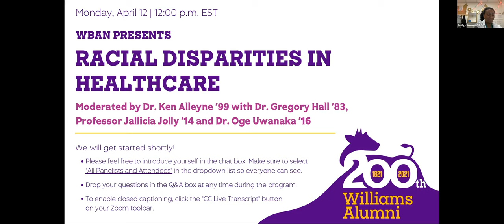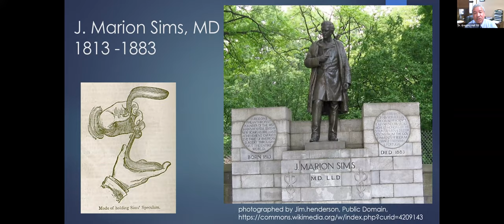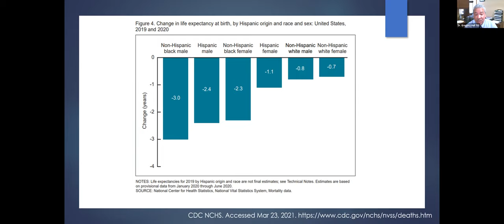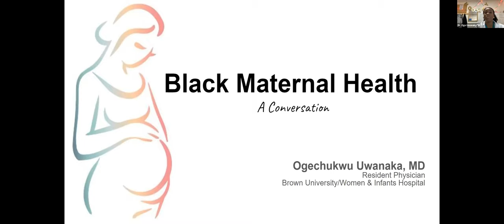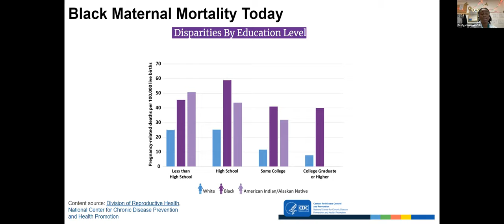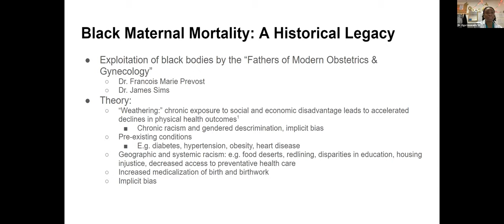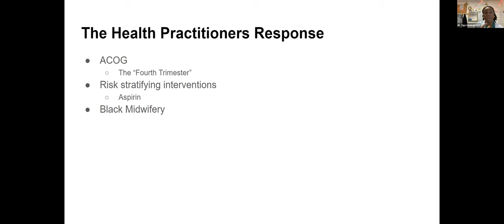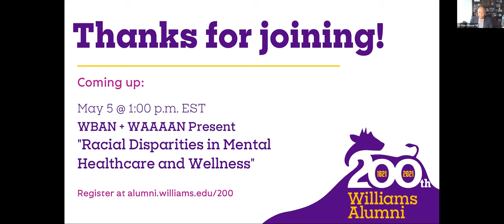Williams WBAN Present Racial Disparities in Healthcare | SoA Bicentennial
Williams WBAN Present Racial Disparities in Healthcare
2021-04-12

Dr. Oge Uwanaka ’16, Professor Jallicia Jolly ’14 and Dr. Greg Hall ’83 are joined by Dr. Ken Alleyne ’88 during Black Maternal Health Week and National Minority Health Month to discuss health disparities in the United States, maternal health outcomes, and the ways in which COVID-19 has further revealed the weaknesses in our healthcare systems.